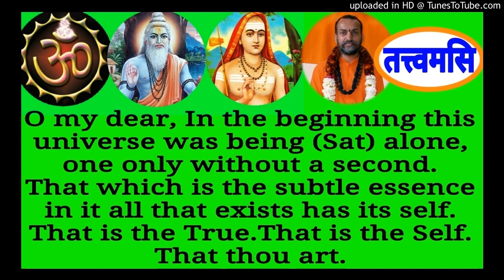Chandogyopanishad English CUE 155 Swami Shantidharmananda Saraswati